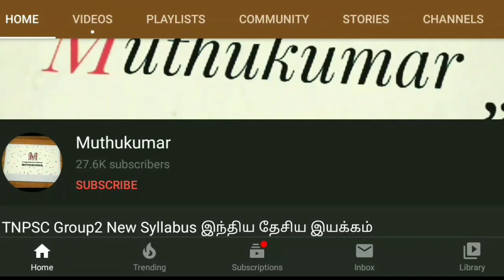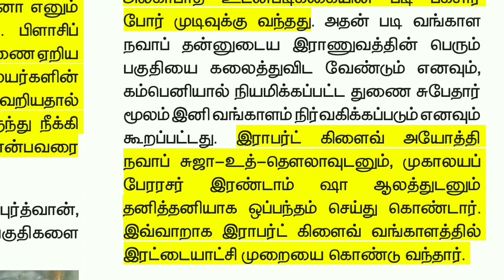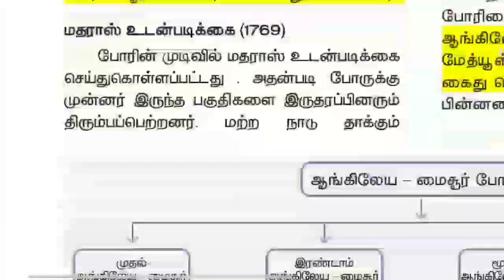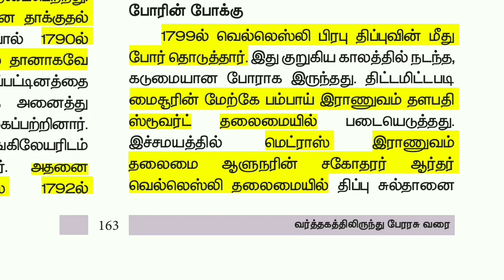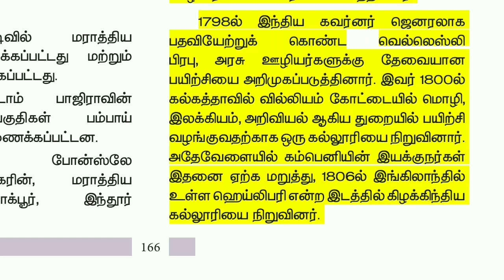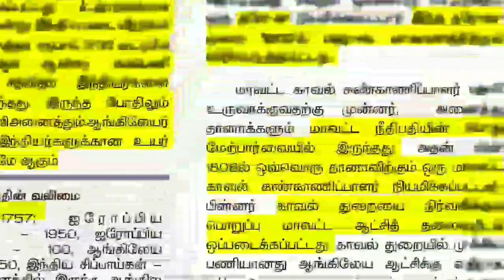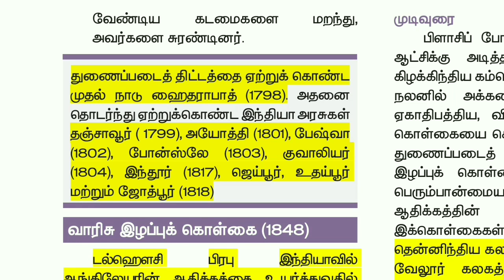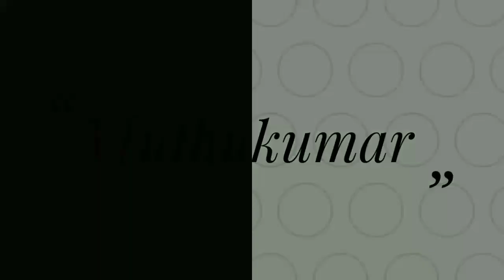வர்த்தகத்திலிருந்து பேரரசு வரை | 8th New HISTORY BOOK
Follow the M u t h u k u m a r channel on WhatsApp